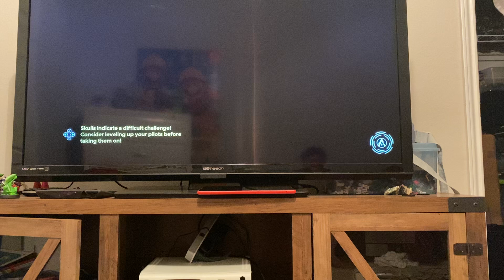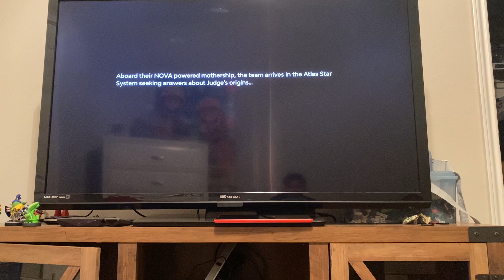Skyfox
StarLink Battle for Atlas part1